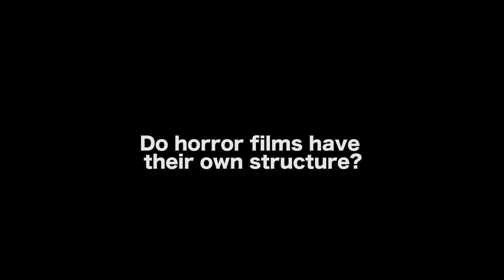Do Horror Films Have Their Own Screenplay Structure? - Peter Dukes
MORE VIDEOS WITH PETER DUKES

AUDIO